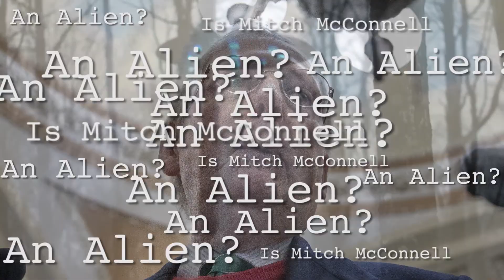Is Mitch McConnell an Alien?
While he may be one of the most corrupt and opportunistic politicians in this generation, what other turtle-like secrets is this "man" keeping? The answer may surprise you.